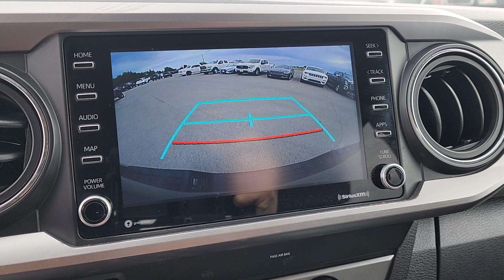2022 Toyota Tacoma Tulsa, Broken Arrow, Owasso, Bixby, Joplin PP4053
[LISTING _TYPE] 2022 Toyota Tacoma SR5

Save THOUSANDS! We have the absolute BEST prices BEST selection and BEST service anywhere! We make buying your next vehicle FAST FUN and HASSLE-FREE! Our Professional Sales Consultants are the friendliest anywhere! We have financing for everyone that is fast and EASY! We will get you the best rate available for ALL types of credit! We also have an in-house financing department for challenged credit! We LOVE trades all trades no matter what it is! Did you know we ship nationwide??! Now customers coast to coast can take advantage of our low prices! Ask us for more details!brbr**This 2022 Toyota Tacoma SR5 is equipped with 2.7L SMPI DOHC RWD** ** and this Tacoma is trimmed in Gray with Black interior** 6 Speakers ABS brakes Air Conditioning AM/FM radio: SiriusXM Anti-whiplash front head restraints Apple CarPlay/Android Auto Auto High-beam Headlights Axle Ratio: 4.30 Bar Gray Ring Chrome Front Grille Brake assist Bumpers: body-color Chrome Rear Bumper Daytime Running Lamps Driver door bin Dual front impact airbags Dual front side impact airbags Electronic Stability Control Emergency communication system: Safety Connect with 1-year trial Exterior Parking Camera Rear Fabric Seat Trim (FC) Front anti-roll bar Front Bucket Seats Front Center Armrest Front Fog Lamps Front fog lights Front reading lights Front Seats Front wheel independent suspension Illuminated entry Knee airbag Low tire pressure warning Occupant sensing airbag Outside temperature display Overhead airbag Overhead console Panic alarm Passenger door bin Power door mirrors Power steering Power windows Radio: AM/FM Radio Rear step bumper Remote keyless entry Remote Keyless Entry System Speed control Speed-sensing steering Split folding rear seat Steering wheel mounted audio controls Tachometer Telescoping steering wheel Tilt steering wheel Traction control Trip computer Variably intermittent wipers Wheels: 16 x 7J Style Steel Disc **LOCAL TRADE** **NON SMOKER**.brbrbr2022 Toyota Tacoma SR5 RWD 6-Speed Automatic 2.7L SMPI DOHCbrbrRecent Arrival!brbrbrCome see us today at Patriot CDJR Highway 69 in Pryor OK! today!